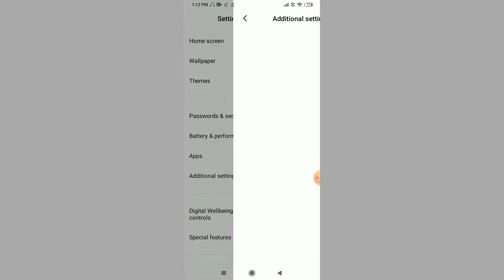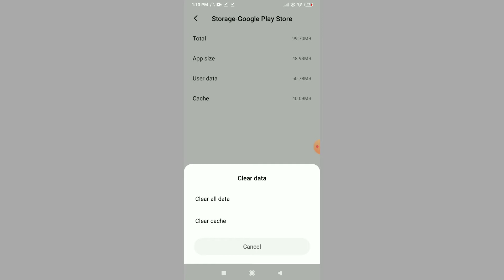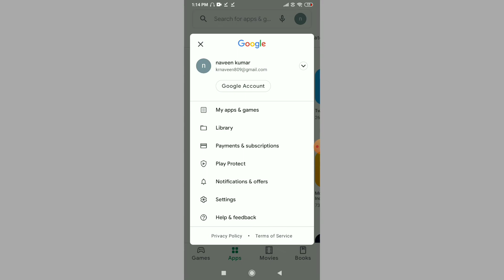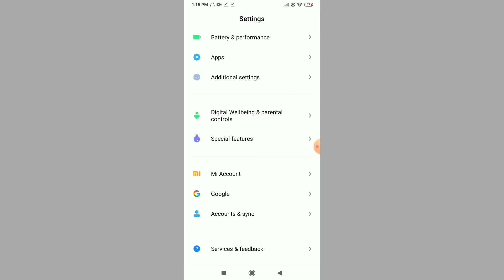How To Fix Error Retrieving Information From Server DF-DFERH-01 Error On Google Play store